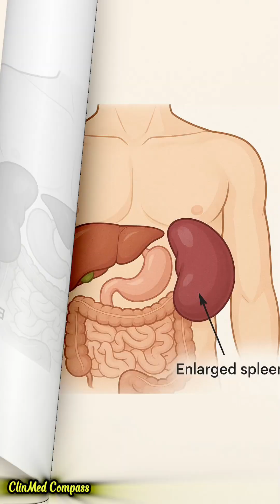Stigmata of Chronic Liver Disease in 60 Seconds!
Watch this quick overview of the key stigmata of chronic liver disease every clinician should know. Spot the signs early. Save lives.